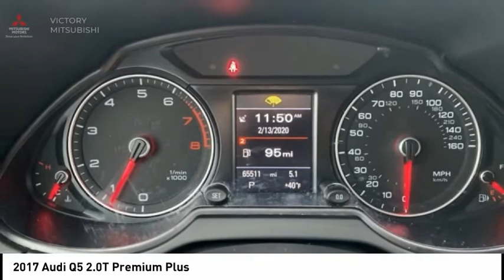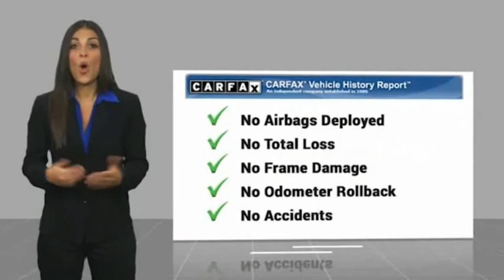2017 Audi Q5 Bronx NY 3287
2017 Audi Q5 2.0T Premium Plus

Victory Mitsubishi
4070 Boston Road

Welcome to Victory Mitsubishi! We offer a combined inventory of 400 cars new and pre-owned vehicles and all come with a quality assurance inspection also our new cars have an unprecedented 10 year 100k mile warranty we also have vehicles car for any want or purpose. Come in to test drive this Audi Q5 2.0T Premium Plus today! *, Leather.brbr2017 Audi Q5 2.0T Premium Plus quattro Black 4D Sport Utility Reviews:br  * Top-notch interior craftsmanship; unique sliding rear seat provides extra versatility; refined driving character makes it feel expensive from behind the wheel; understated styling that doesn't draw too much attention to itself; more standard features (including all-wheel drive) than its German-brand competitors. Source: EdmundsbrSave yourself Time and Money - Fill out a credit application online at victorymitsubishi.com and get pre-APPROVED! Same day delivery. View our entire inventory by visiting our virtual showroom at victorymitsubishi.com - Only 2 blocks away from Exit 13 off I-95 or Minutes from exit 7 on the Hutchinson Parkway. While we make every effort to ensure the data listed here is correct, there may be instances where the pricing, options or vehicle features may be listed incorrectly. Dealer cannot be held liable for data that is listed incorrectly. Visit Victory Mitsubishi online at victorymitsubishi.com to see more pictures of this vehicle or call us at today to schedule your test drive. please refer to dealers website for exact pricing and for any incentives that we my apply!br*